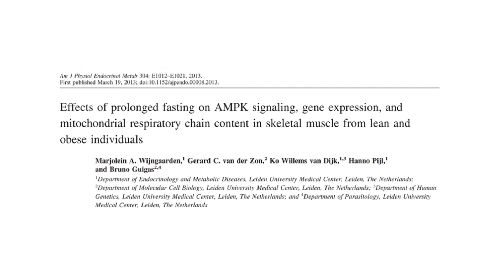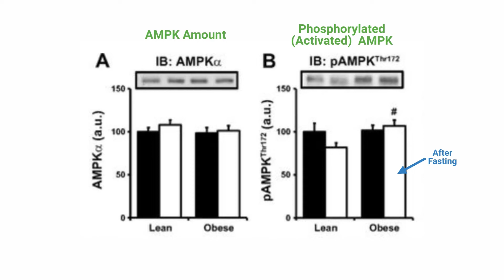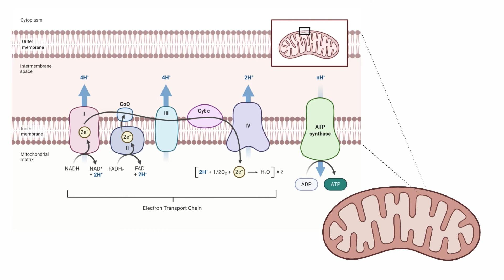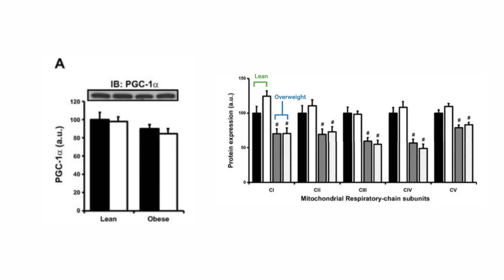POD: Does WATER FASTING Increase our MITOCHONDRIA? What about being OVERWEIGHT?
0:00 - Introduction
4:00 - Study Background
9:07 - Study Results
16:00 - Conclusion/Take Away